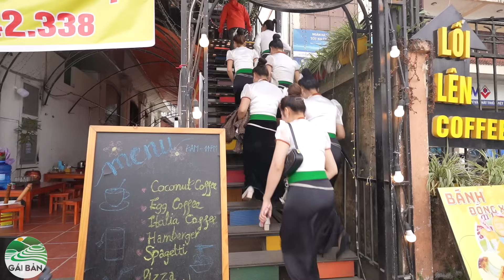Sa Pa ( T1 ) Lên nhà anh Hải Sapa lần đầu gặp Bà Tân vlog - Tam Mao TV - Nga Sumo - Nguyễn Tất Thắng